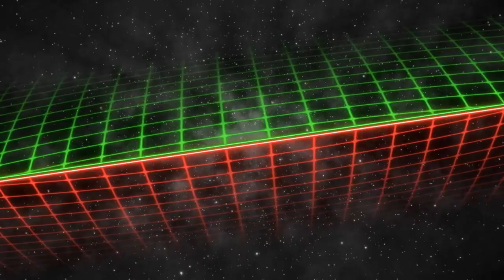Inside - Lets Play - Episode 1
Inside. What is it? Why is there a kid? What am I running from? Why am I running? What the hell is going on? What the hell dogs? Why is this episode so long?

Okay, the last one I can answer. It's long because I got hooked on the game and want to see more and find out what is going on. It is a very dark and scary game with a very compelling drive to it. Just side-scrolling with a few easy puzzles right? But then why am I dying and why are there dogs that attack and why am I being attacked... I'll have to find out in the next episode I guess.

👕 Merch check it out. I have 2 size coffee mugs. Men's, Women, and children shirts too. I've added 2 Pillows and a Bag.
🖐 Gamer Goo! what is it? Its sweat-reducing, grip-improving, energy-enhancing hand GOO! Comes in 3 scents, Orange, Cinnamon, and Peppermint.
👓 Want to know what the Glasses are that I ware. Well they are called Gunnar Glasses.you can check them out and their benefits to help with eye strain
📄 Keep the fun going by joining the Discord.
🎥 Missed the stream or LetsPlay? its ok head on over to my YouTube Page to catch up.
🕹Want to vote on the next game for the Lets Play, well here is the list of games to choose from and the console I could play them on.

Twitch.tv/TheMekkaMan
Facebook.com/TheMekkaMan
Twitter.com/TheMekkaMan